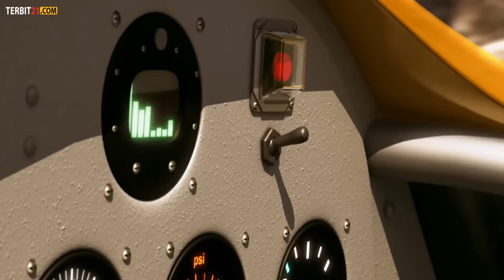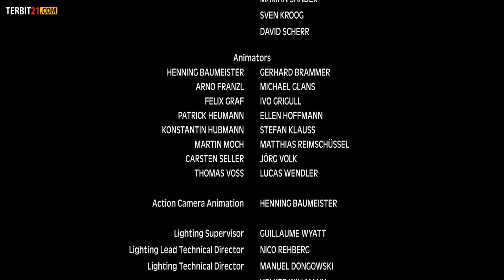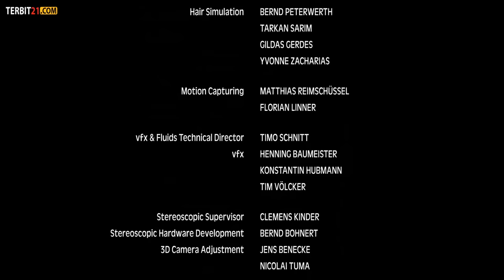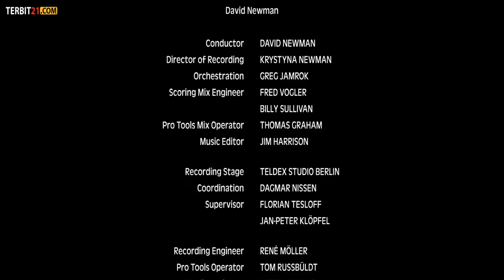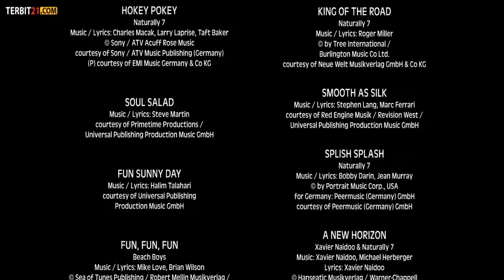Koleksi Film Petualangan - Animasi 3D Lucu Menggemaskan (Full Movie Sub Indonesia)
Koleksi Film Petualangan Animasi 3D Lucu

Sekelompok hewan mencoba bertahan hidup di tengah gurun pasir yang gersang. Mereka berjuang untuk menjaga kelestarian alam agar bumi yang mereka tempati terbebas dari krisis air.

Film ini cocok untuk ditonton bersama keluarga tercinta, kualitas Video dan Audio cukup bagus untuk dijadikan koleksi film animasi..